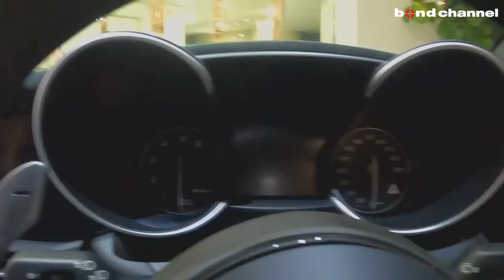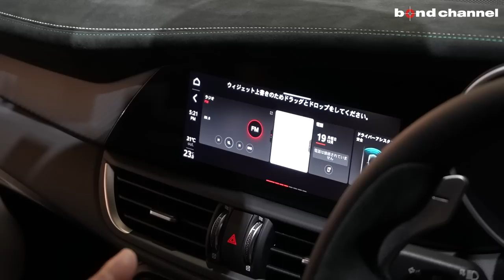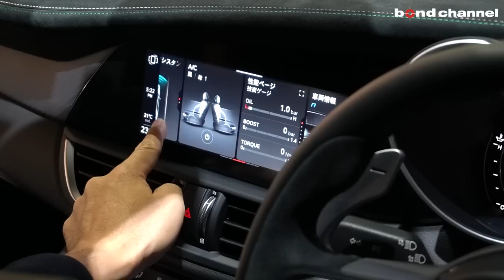【世界限定500台の純正改造車】センターロックのセダン。アルファロメオ ジュリアGTA【bond cars Tokyo】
Chapters
00:00 外装紹介
17:47 内装紹介
27:45 トランク紹介
29:21 エンジンルーム紹介
32:55 灯火類&排気音紹介

グレード　ALFA ROMEO GIULIA GTA
型式　7BA-95229
ハンドル　右
カラー　モントリオールグリーン
価格　SOLD
保証 あり
修復歴 なし

〒145-0064
東京都大田区上池台1-20-8
AM10:00 ~ PM8:00
担当：池田